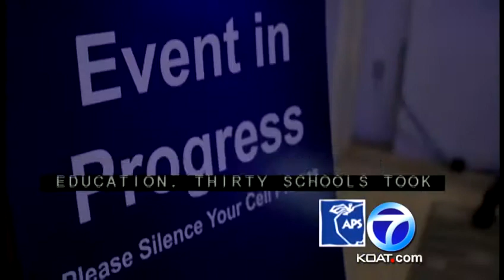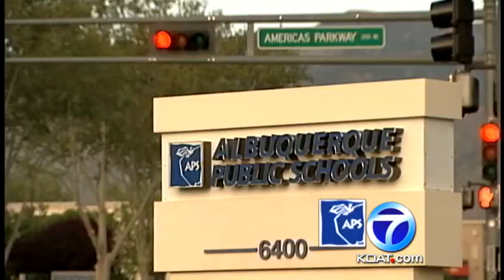Digital science books coming to APS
The days of students working out of a paper textbook may be over. Albuquerque Public Schools just signed a multi-million deal to bring digital techbooks to every school.